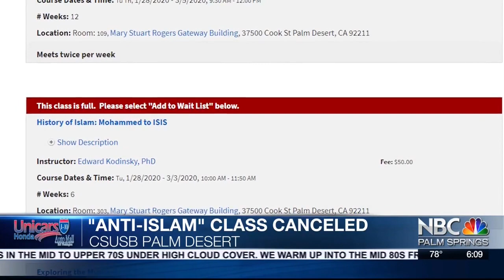Video: CAIR-LA Director Says Cancellation of Anti-Islam Class is Not Enough